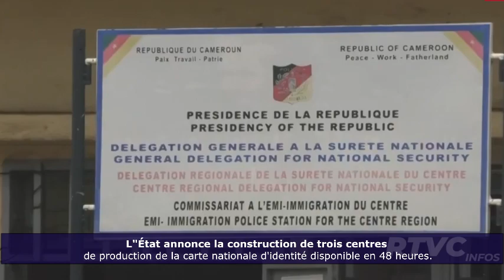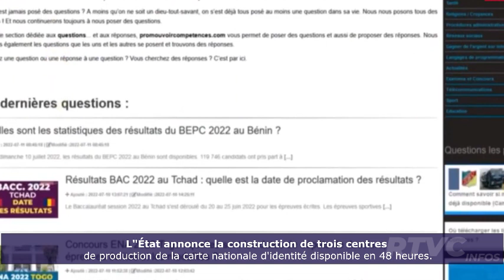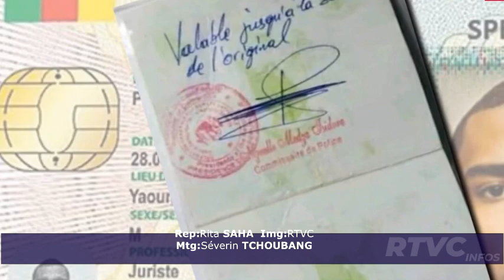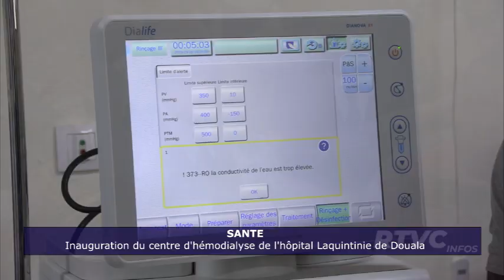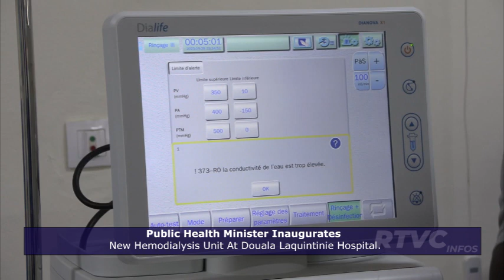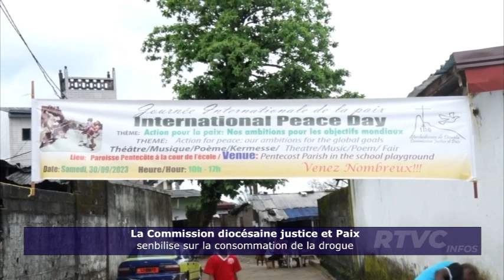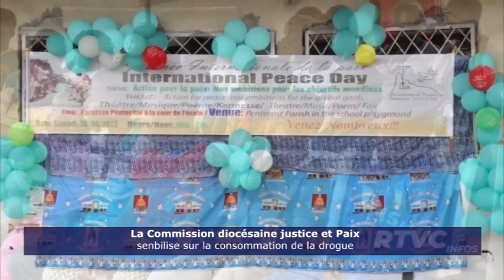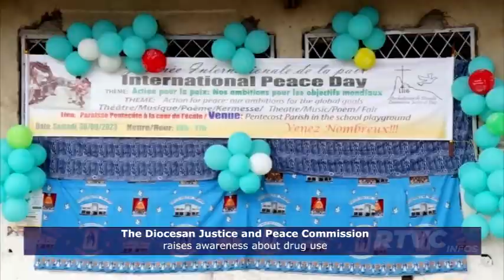JOURNAL DU 03 10 2023